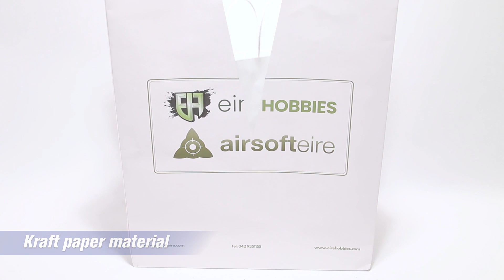Eco-friendly Kraft Paper Bag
Our shopping bags are eco-friendly, and stylish and carry a wide variety of choices. Choose from a variety of paper and thread handle options, and enjoy the customized designs. Whether you’re looking for a paper bag or a shopping bag, custom Kraft Paper Bags is the place to be!